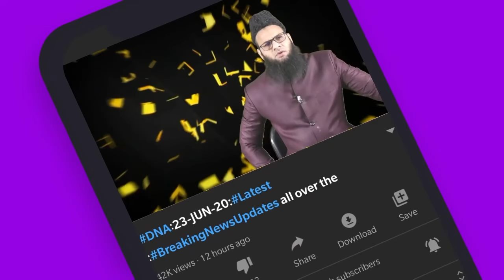PrimeTime:9/2/21 Mynamar:OnlineThagi:Newzeland:Sanp:Uttarakhand:Modi Aansu:Ghulam Nabi Azad